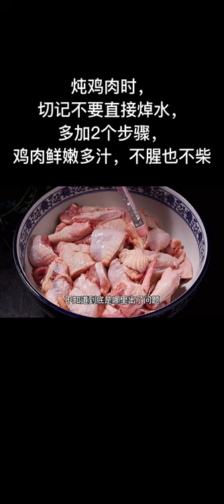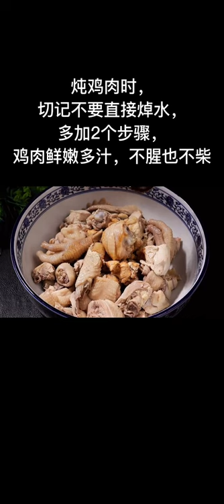cooking show, cooking bacon. cooking butternut squash @Friend Shrimps & Oyster Cooking & Yummy Crabs